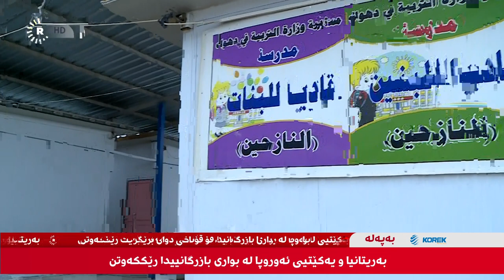Shahyan Tahsin RUDAW TV 2020 12-24